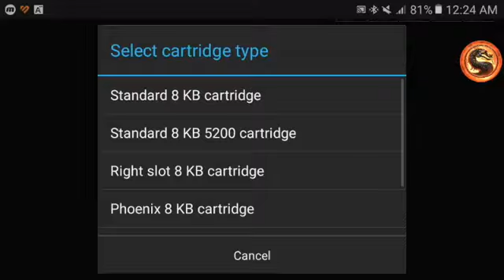Galaxian [Difficulty: 4] Atari 400/800/XL/XE Emulated [7640]